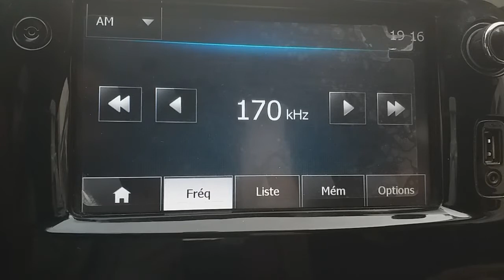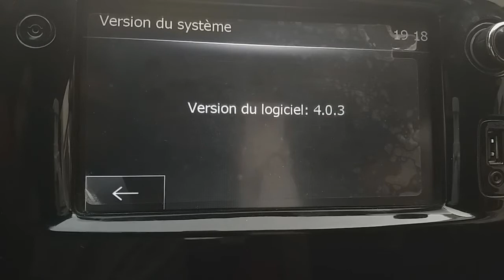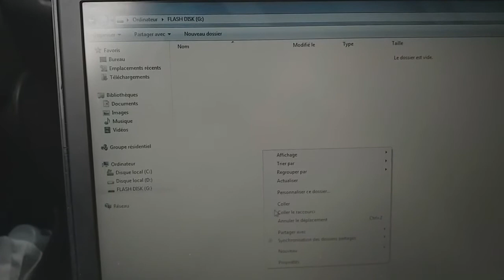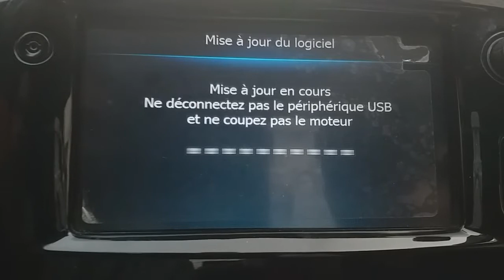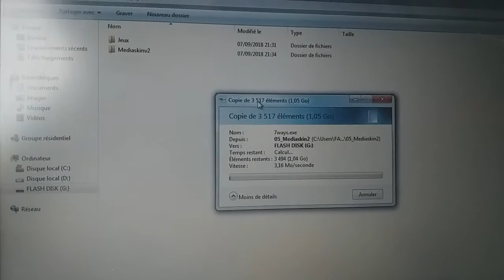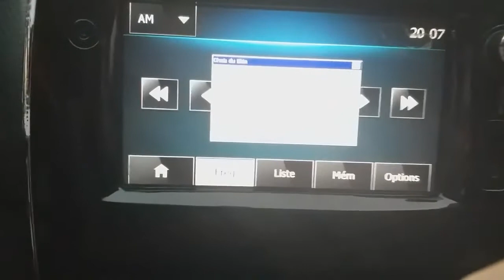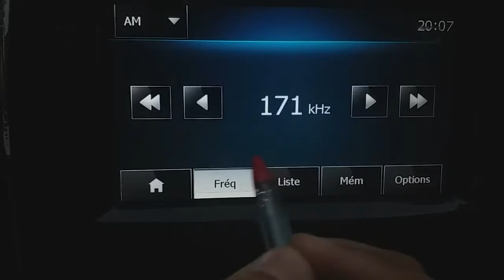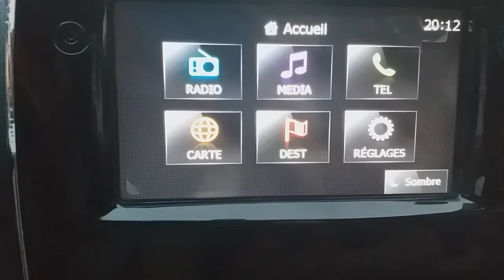Medianav SKIN classique 4.0.3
Groupe Facebook Algerian RENAULT CLIO IV TEAM